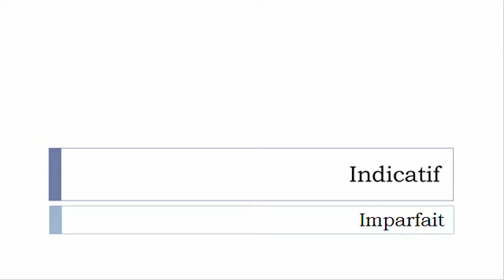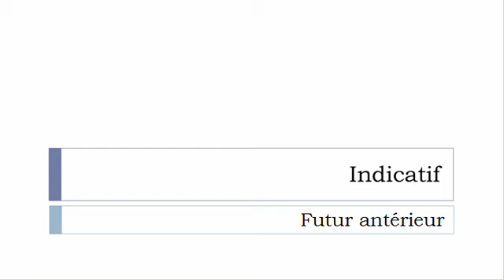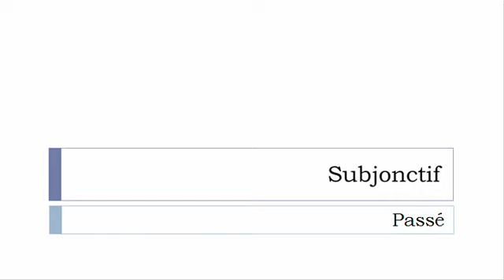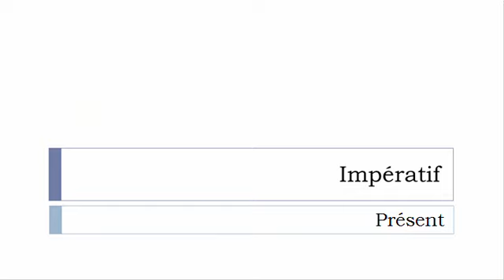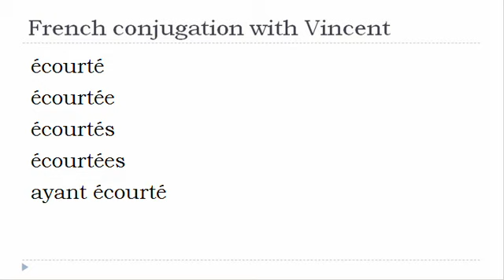French verb = All tenses # Écourter